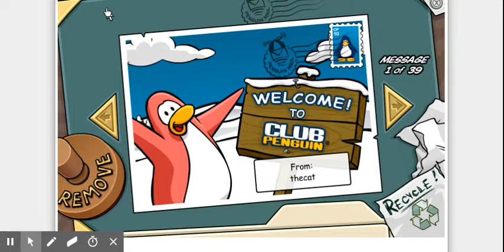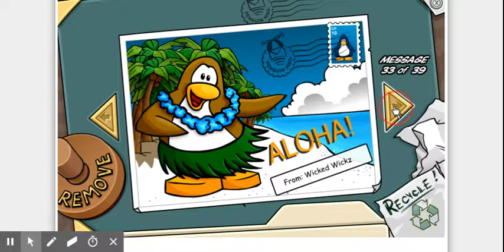My postcards episode 2- Vintage Penguin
Welcome to episode 2! Here, i will be showing my Vintage Penguin postcards. Hope You Enjoy! Waddle On!